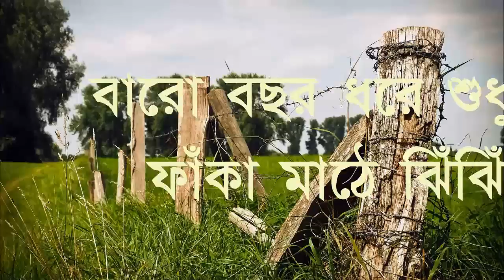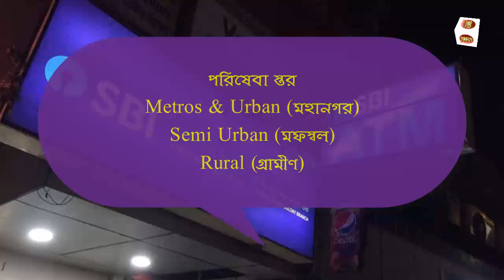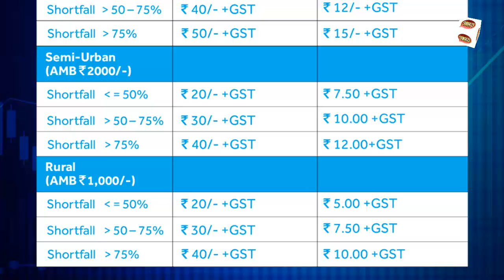GREAT NEWS FOR SBI Savings Account holders NOW UTILIZE 75% benefit! MoneyMoney 2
this episode is about reduced fines and charges for SBI savings AC holders who will now get benefit of 75% less charges.
read on for more details ...

▂▃▅▇█▓▒░۩۞۩  interesting stuff ۩۞۩░▒▓█▇▅▃▂
some cool tools i use for making videos ...
my cam
my tripod
tiny tripod

crazy discounts: [Trick for Android users] uninstall your old Flipkart app and install the version from this link for mindblowing offers just for you!

[For PC/Phone/Tab/All devices] find hottest discounts here ...
Daily Offers Zone
Best Phones in India
Men's fashion
Computer parts and Gaming Accessories
Thanks for reading this far, here are some more helpful info about this particular episode ...

▂▃▅▇█▓▒░۩۞۩  episode notes  ۩۞۩░▒▓█▇▅▃▂
make full utilization of this new policy